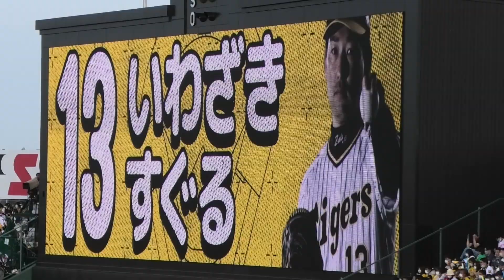岩崎優 登場曲2022（ひらがな） 河野万里奈 アイキャントライ ＠甲子園 20220505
2022年5月5日（木）　Ｔ３ｘ-２Ｓ　阪神甲子園球場